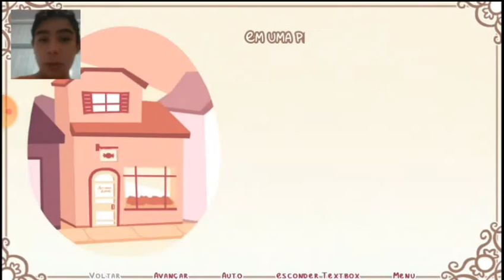COMO QUE FAZ OS OUTROS FINAIS?! Syrup and the ultimate Sweet finais #6